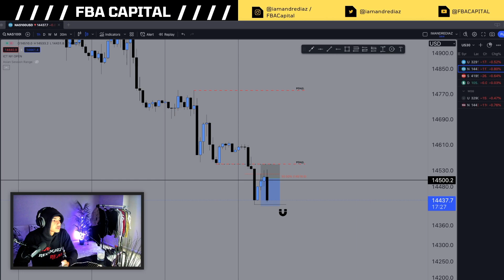My Monday LIVE Trading NAS100